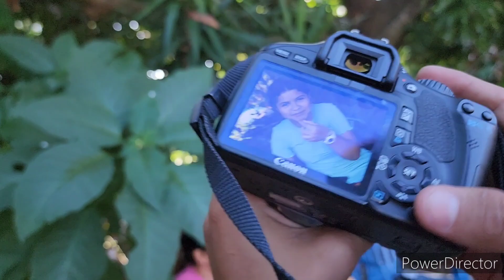Ahora si se armo el relajo con la familia cumpleaños de Alexia tenemos nuevo bailarin